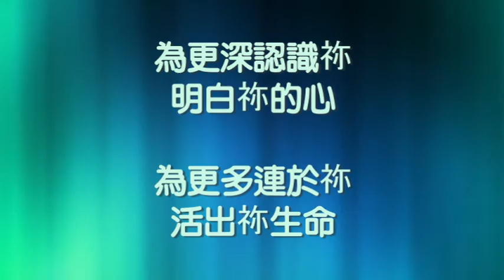音樂說書人 1019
上好的福份
聽見祢在叩門，我為祢開門，愛與祢同坐席，那是美好無比，
向祢傾心吐意，聆聽祢慈愛聲音，陰霾或天晴，祢與我同行。

我選擇那上好的福分，上好的福分，
坐在祢的腳前，注目祢聖顏，我選擇那上好的福分，
上好的福分，世上無一人能奪去，也無一事能相比，

心中呼喚著祢，祢為我來臨，每當我遇見祢，那是何等歡喜，
屈膝祢寶座前，渴望與祢面對面，白晝或黑夜，祢在我身邊。

為更深認識祢，明白祢的心，為更多連於祢，活出祢生命。

為更深認識祢，明白祢的心，
為更多連於祢，活出祢生命，

我選擇那上好的福分，我選擇那上好的福分。